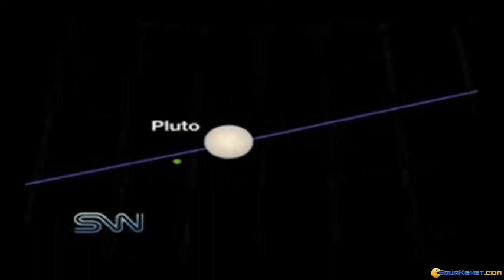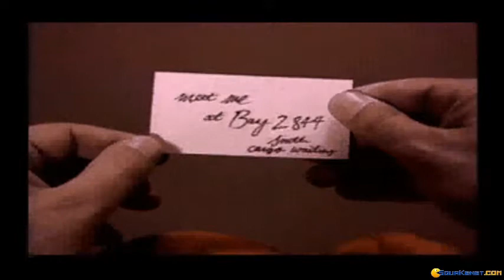Loadstar: The Legend of Tully Bodine gameplay (PC Game, 1994)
Introduction and gameplay for Loadstar: The Legend of Tully Bodine, Dos PC game produced by BMG Interactive in 1994
Watching the intro and shooting droids in this science fiction on-rails shooter.